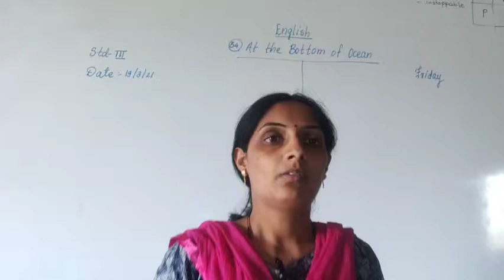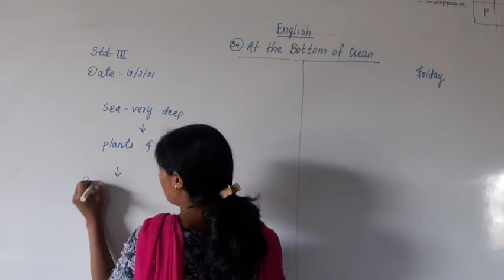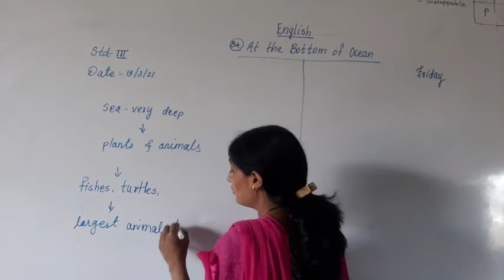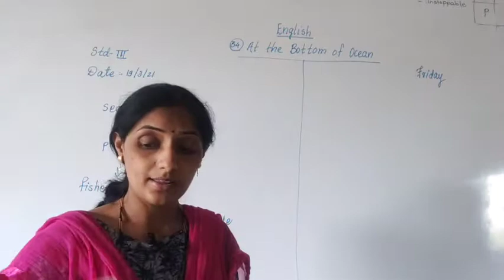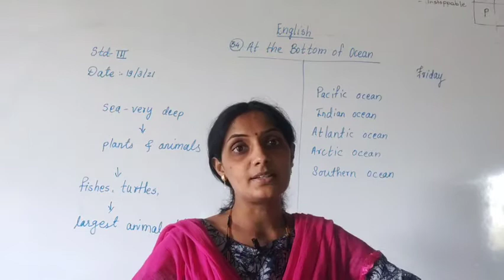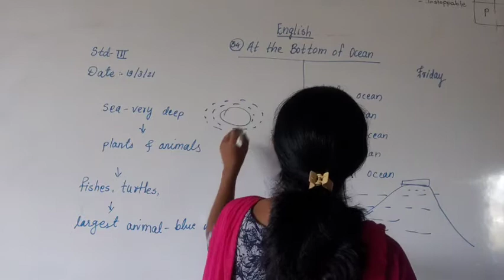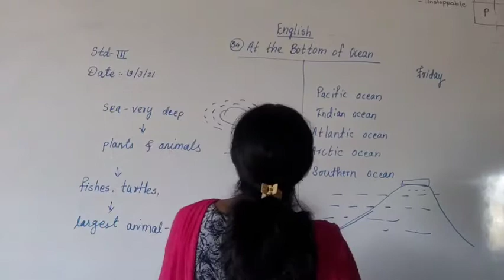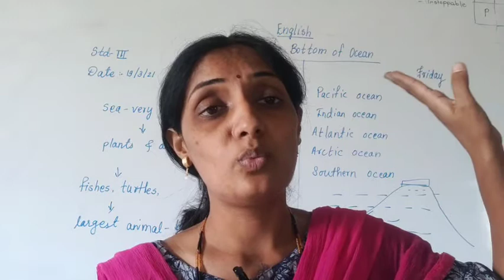At the Bottom of Ocean